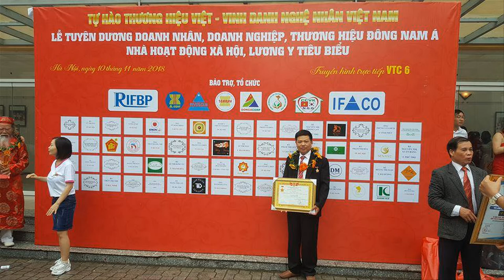Bộ bàn ghế phòng khách minh quốc đào gỗ hương đá tay 12, 7 món. đồ gỗ Hiền Lanh. 0986883349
Bộ bàn ghế phòng khách minh quốc đào đục tay 100%, gỗ hương đá  nam phi, bộ gồm 7 món( 1 đoản dài, 2 ghế đơn, 1 bàn to, 2 đôn , 1 bàn trà)